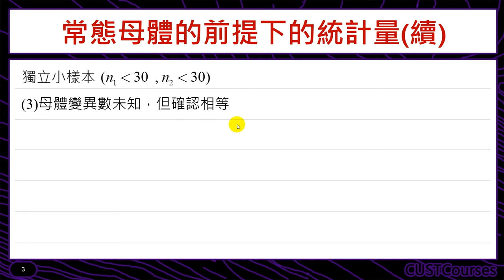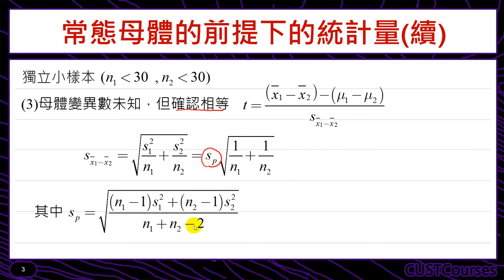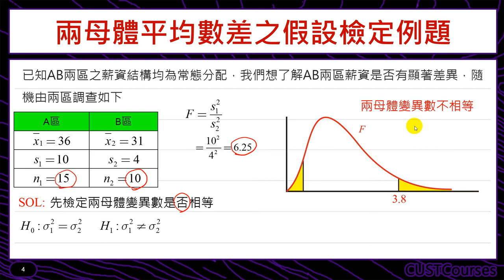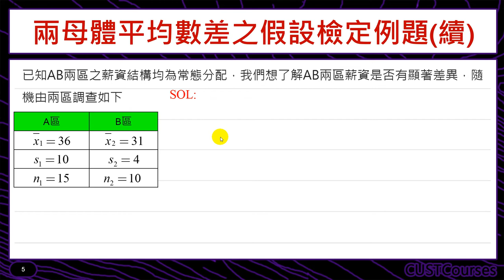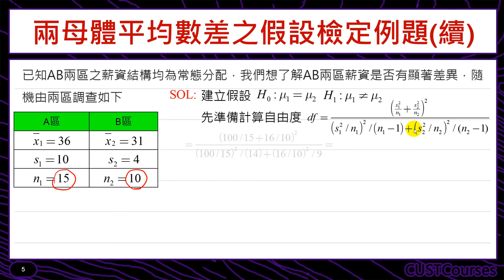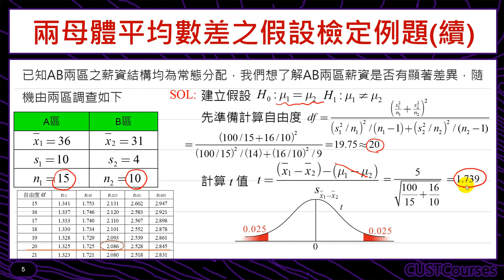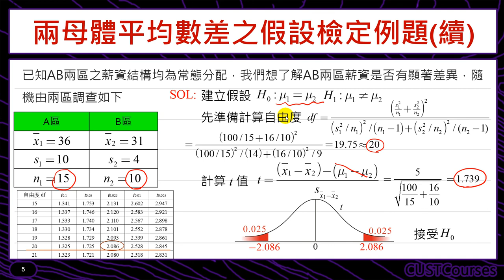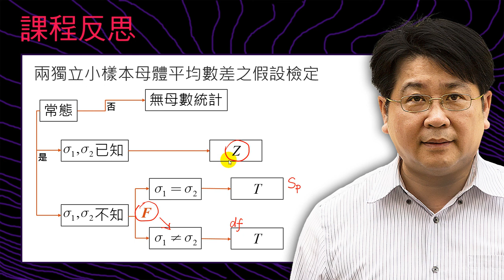兩母體平均數差之假設檢定(獨立小樣本2)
課程簡介：檢定兩個母體平均數差的題型
課程難度：■■■□□
適合對象：修過統計學一的同學
授課教師：李柏堅
製作單位：中華科技大學 遠距教學組
製作人員：林文博